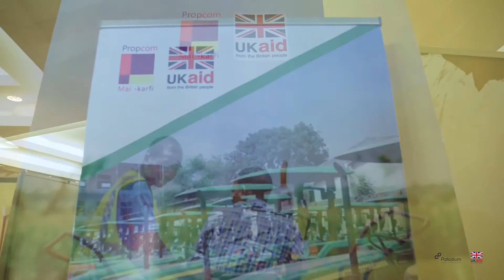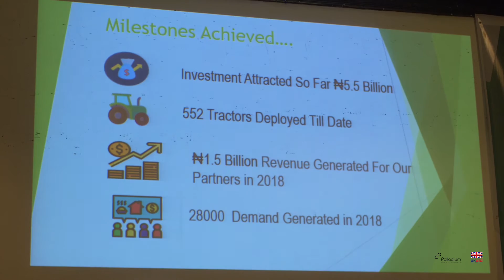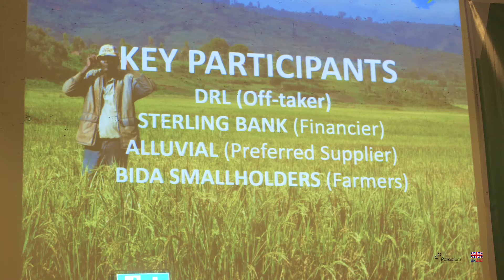Highlights of the Agricultural Mechanisation Roadshow in Abuja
If you missed our agricultural mechanisation investment roadshow, this videos will give you a quick overview of what happened in Abuja during the event. To watch the entire event including interviews, please refer to the extended video.